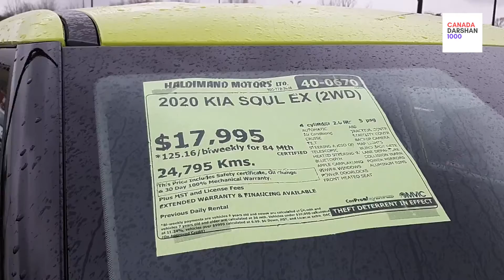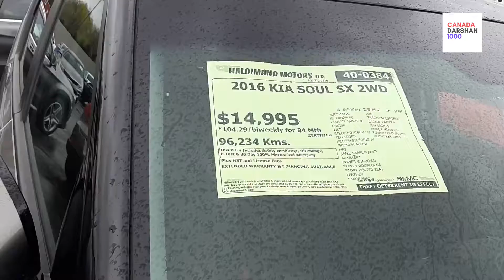Used Car..By canadadarshan1000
kia cars are very popular with buyers who want to save money but at the same time want latest technology and features most times high end brands and manufacturers charge high price for the latest technology and features so save your money and get everything you need in car kia has great options
these vehicles are available at haldimand motors in cayuga area of Toronto